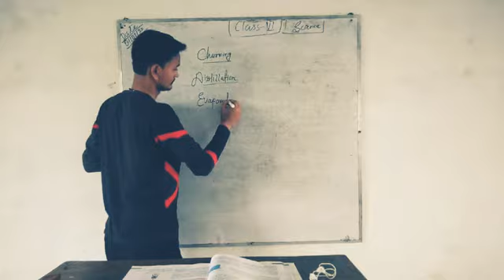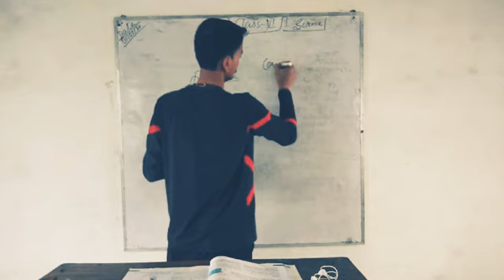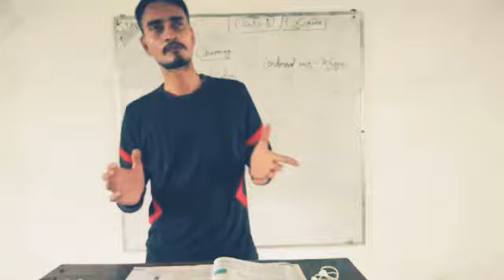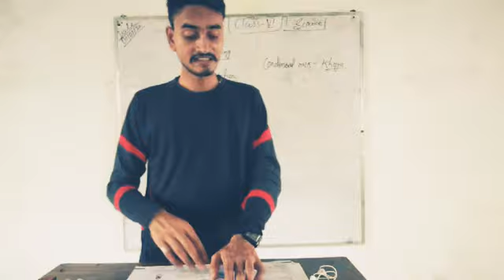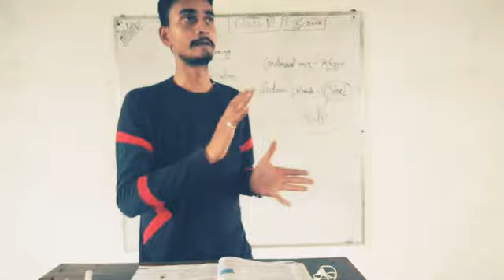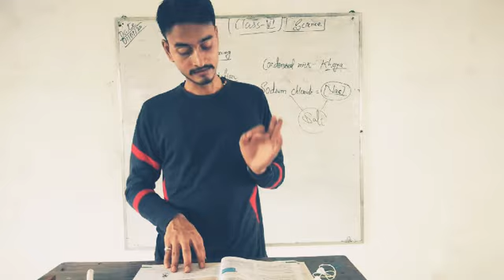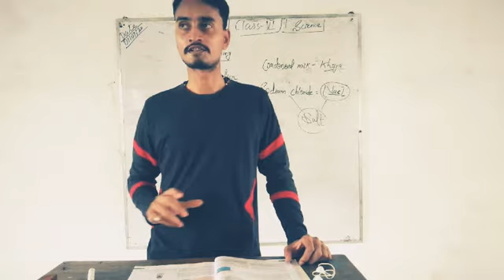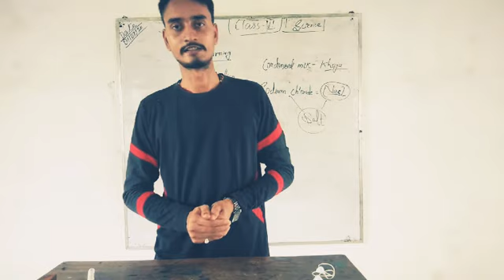Class 6 Science